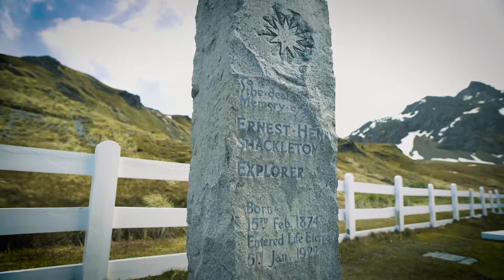The Magic of South Georgia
Have you ever wondered what a visit to the remote island of South Georgia would be like?

Adventurer and Environmental Scientist Tim Jarvis and guests travelling with One Ocean Expeditions explain why South Georgia is such an unforgettable experience.